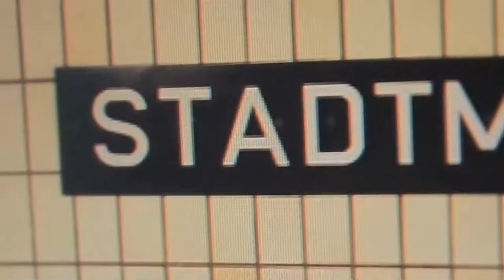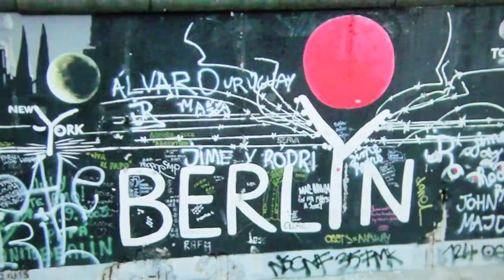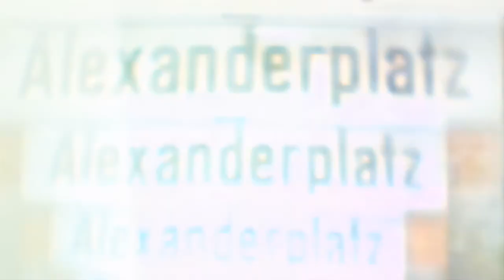der ruhige reisende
directed by Ruggero Lupo Mengoni
post and co - fall winter 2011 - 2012